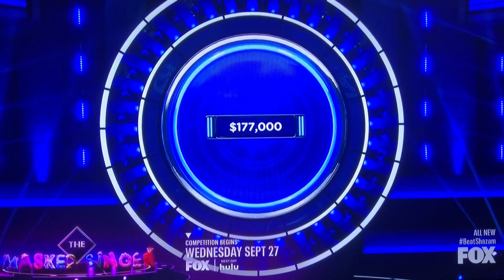Beat Shazam ALL-NEW LIVE RESULT ONE MILLION DOLLARS WINNER TONIGHT SEASON FINALE Tuesday 9/12🏆😳💰💰💰💰💰